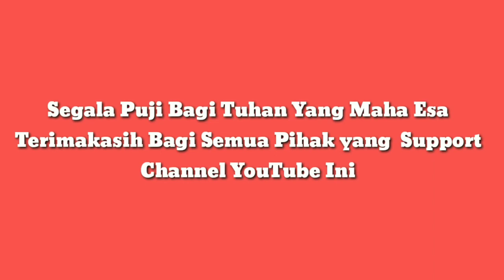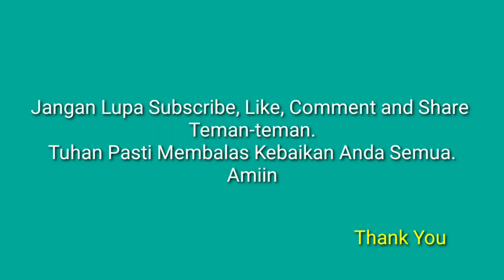Mancing Harian Tiket 30 Ribu bossquee - Mancing Tambak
Kumpulan video Mancing harian di tambak Oso Sidoarjo dengan tiket atau saweran 30 ribu rupiah bossquee, target ikan bandeng, nila dkk. Yuk cekidot